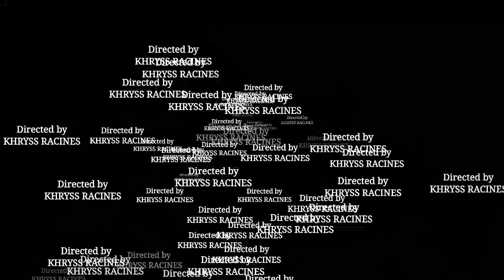MANILA BAY || BREAKWATER || HARBOUR SQUARE | KATOL RACINES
MANILA BAY
HARBOR SQUARE
PICC
CCP

Vlog Title :
ENJOY AND SHARE THE HAPPINESS
GOODVIBES

FB PAGE - Khryss KA TOL Racines